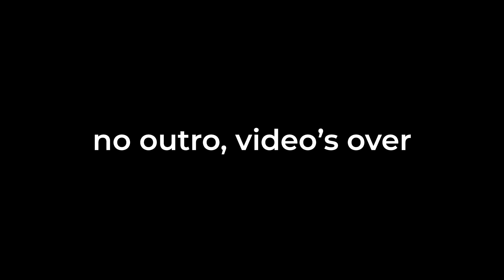[TF2] Bonus Clips from "How to Trolldier: The Hybrid Gardener"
I'm dumping 450 gigs of extra footage here, not letting that just go to waste lol

Music (in order of appearance):
- New Super Mario Bros. Wii OST: Overworld
- New Super Mario Bros. Wii OST: Forest